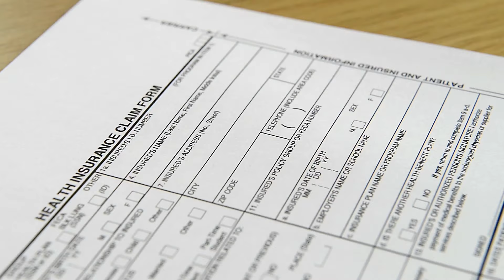Many Voices, One Mission: Dr. Heaton